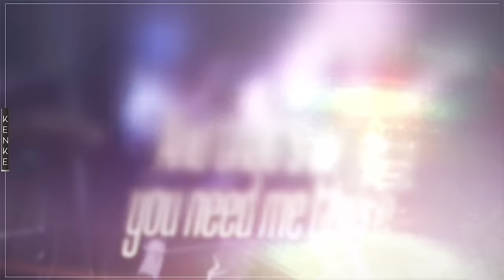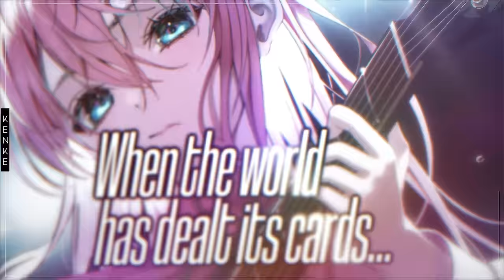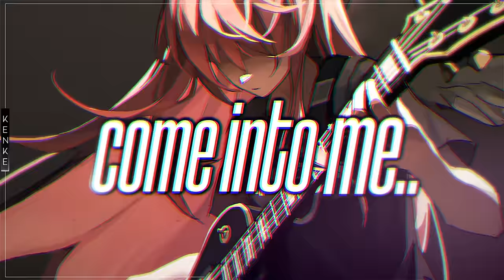Nightcore - Umbrella (Rock Version) (Lyrics)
✘ INFORMATION ✘
➥ Song ➼ Umbrella
➥ Artist ➼ Rihanna
➥ Cover ➼ First to Eleven
➥ Anime ➼ Bocchi the Rock
➥ Thumbnail ➼ GuipPanG
➥ Artwork 1 ➼ ハッキ Heartki
➥ Artwork 2 ➼ 芽々
➥ Artwork 3 ➼ めぐるみる＠お仕事募集中
➥ Artwork 4 ➼ NouBin
➥ Artwork 5 ➼ atychi
➥ Artwork 6 ➼ dododo
➥ Artwork 7 ➼ Pro-p
➥ Artwork 8 ➼ subob
➥ Artwork 9 ➼ はちなつ
➥ Artwork 10 ➼ 天通
➥ Artwork 11 ➼ 浅西曜
➥ Artwork 12 ➼ 天通
➥ Artwork 13 ➼ Nyansky-M
➥ Artwork 14 ➼ からタマ

✘ Umbrella LYRICS ✘

Kill Bill
SZA
Creepin’